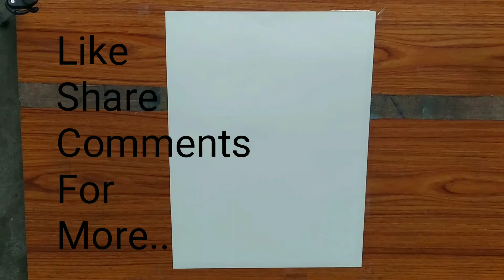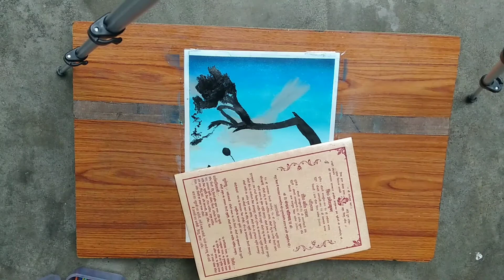pastle...How to draw a couple scenery drawing with soft pastle colour